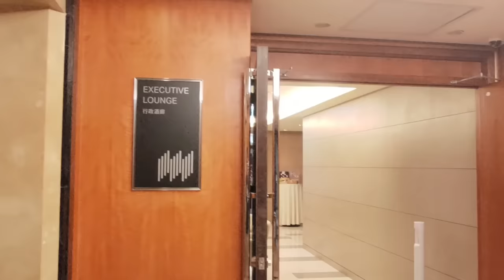JR東日本來台開設的飯店吃到飽！台灣的海鮮讓日本人十分驚訝｜大胃王吃播｜美食推薦｜台北旅遊｜飯店住宿｜鉑麗安｜在地人推薦｜bigeater｜大食量｜爆蛋處女蟳｜行政酒廊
台北市中山區南京東路三段133號